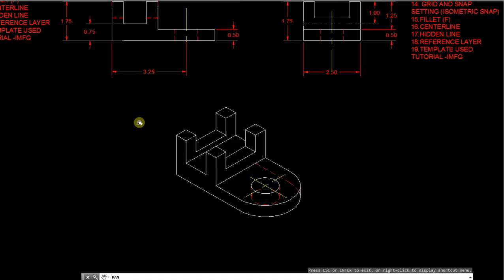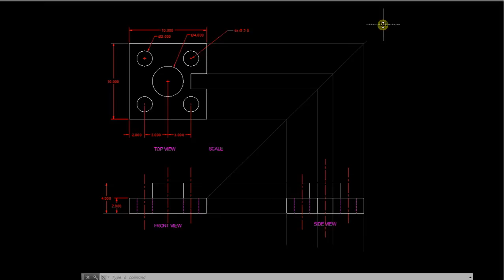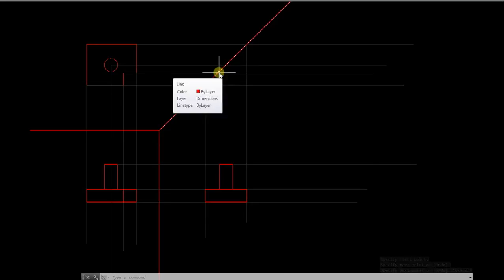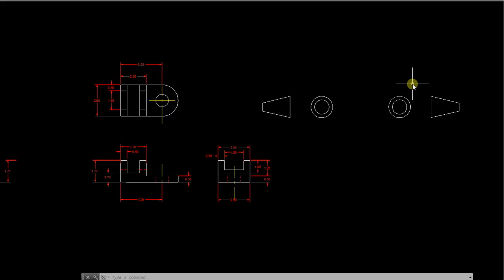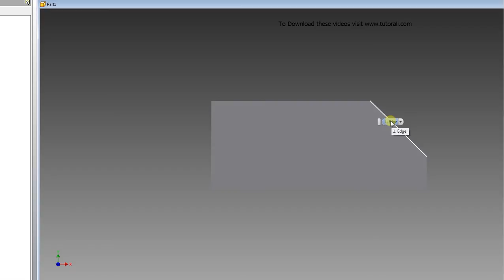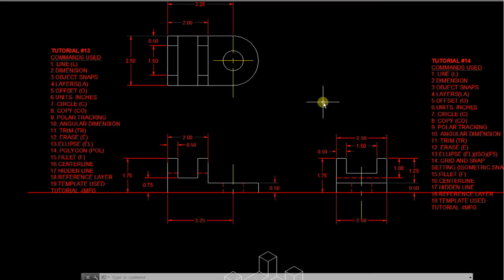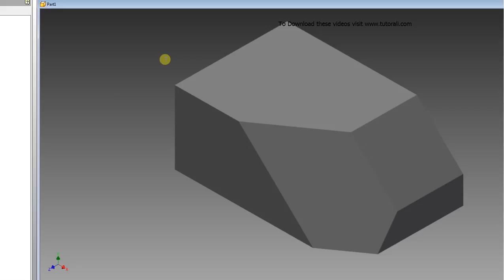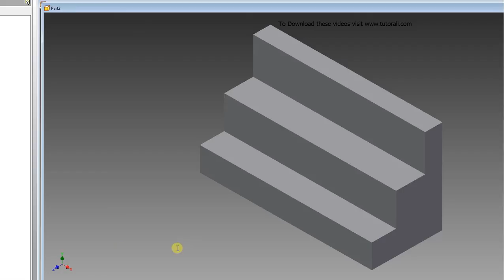3- Orthographic Projections Part 1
OBJECTIVES
First Angle and Third Angle projection
Draw the symbol for First and Third Angle projection
6 Principal Views of Projection
Sketching Orthographic views
Folding Lines, Miter Lines
Transferring Dimension between views
Precedence of Lines
Understand Normal, Inclined and Oblique Surfaces
Compare CAD with Hand Drawing
Orthographic Projection Exercises